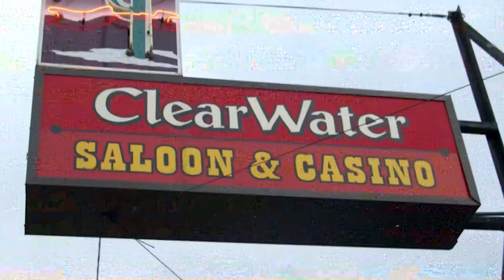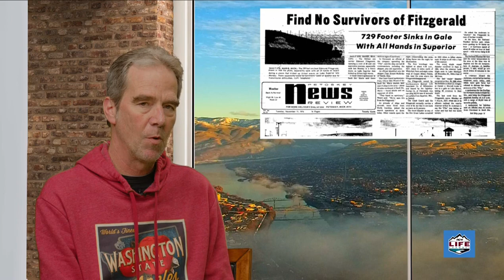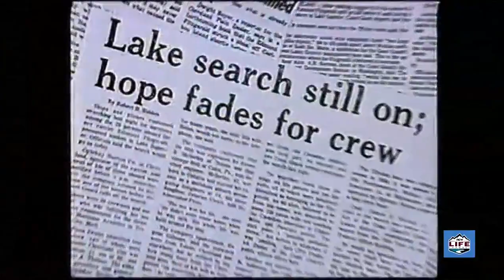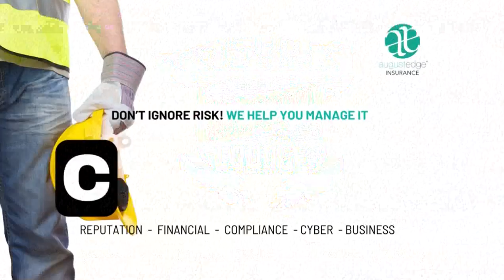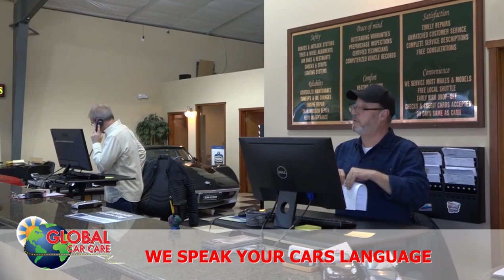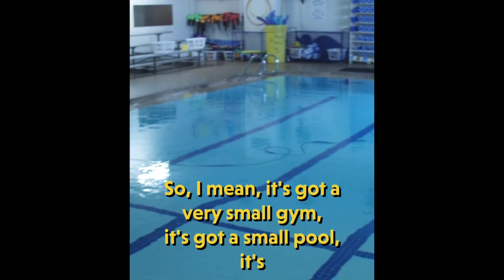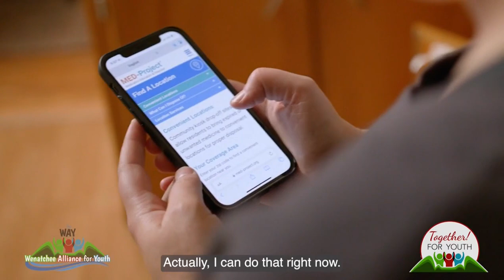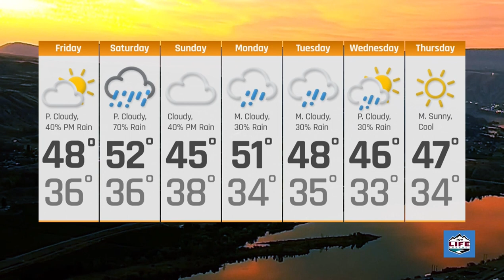Wake Up Wenatchee Valley - November 10th, 2023